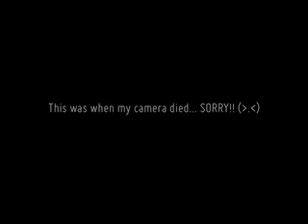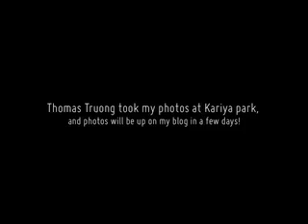★Lia★ Summer kimono progress!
Jeanie/Lia's vid about kimono progress!? LOL Sorry I didn't do a follow up with the Dead Master cosplay I did but you can find photos of it here at this link~

And also, I've made a new blogspot for cosplay/daily life! check me out here for photos of the kimono cosplay in a few days!